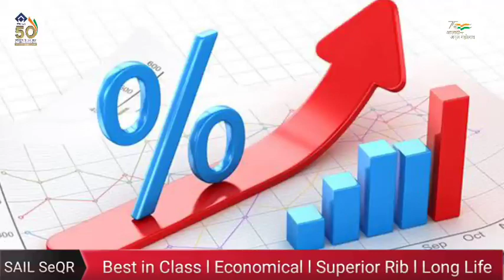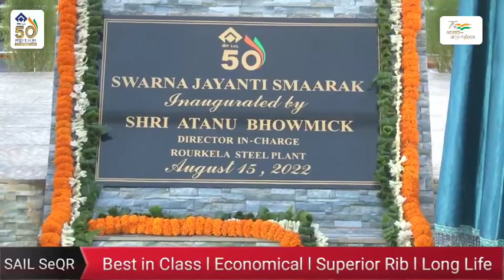SAILTRACK 66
Welcome to the 66th episode of SAILTrack.
SAILTRACK 66: A News Bulletin of SAIL
Catch all the updates, achievements, and latest news from SAIL. Keep yourself informed on everything by SAIL, right here on SAILTrack.